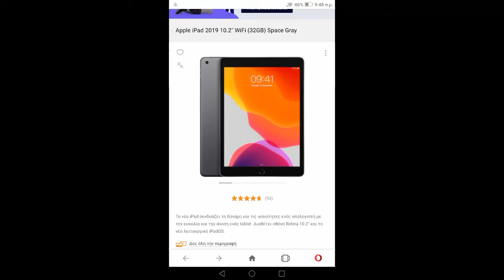Το Tablet έγινε ποιό φτηνό από χθες.